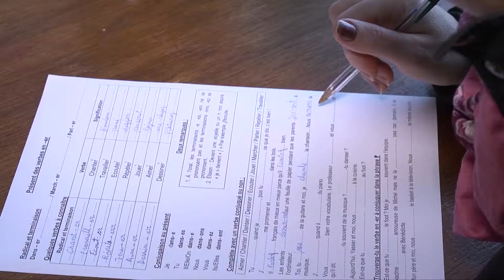Migrants Caritas Spa